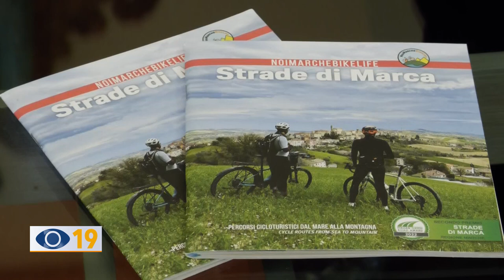Fano aderisce a “NoiMarcheBikeLife”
Il Comune di Fano ha aderito all'iniziativa “NoiMarche Bikelife”, che ha l'obiettivo di promuovere percorsi cicloturistici dal mare alla montagna.